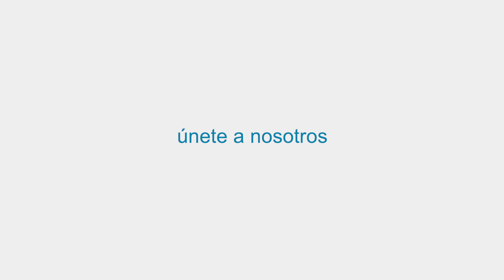Grupo SADE - Olivier, Encargado de Seguridad, Calidad y Medioambiente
Ven al encuentro de SADE. ¿Entonces? ¿Por qué no tú? Envia tu candidatura a